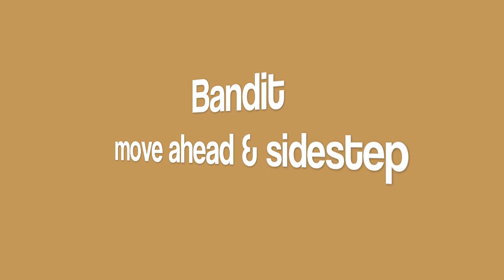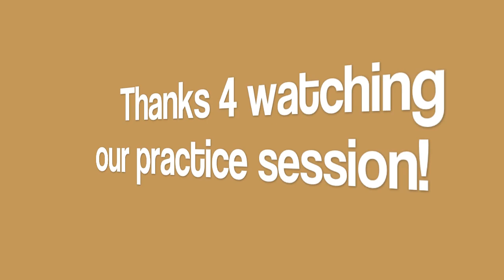Heelwork & MORE: Practice 3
I am so far behind schedule.  I am on practice #4 but just barely got practice #3 edited.  I like to look at how much he is improving from practice to practice.  I also love to see what I could be doing differently.  Twix and Bandit are both doing really well with their heelwork.  I am proud of us all.  I am proud of myself because I am determined to train them both to have amazing heelwork.  I usually get bored with heelwork and give up and move on to training tricks.  However, this time I am looking at heelwork differently and adding tricks to the heelwork as we go.  :)  This way I will be more motivated to train it.  I also know that my dogs like it more if I am constantly having them either spin, turn, go around, back up, leg weave, go sideways or whatever.  Just changing it up is really making a difference in my attitude, which is also causing my dogs to enjoy it more.

I am taking my time and hopefully it will all come together in the end.  :)

Back to work tomorrow.  BLAH!

Pam, Bandit & Twix